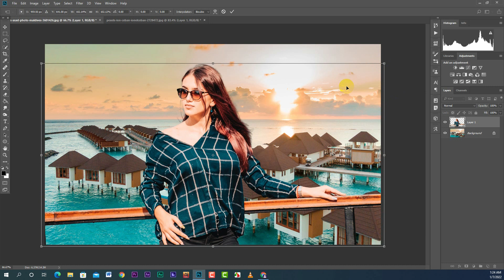How To Joint Picture Editing green Background in Photoshop cc. Tube zone photoshop cc tutorial